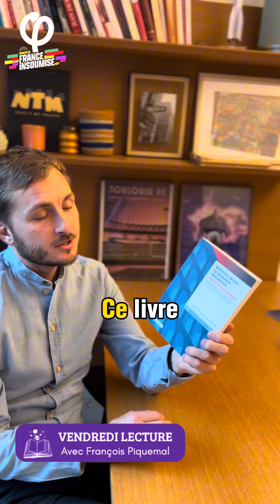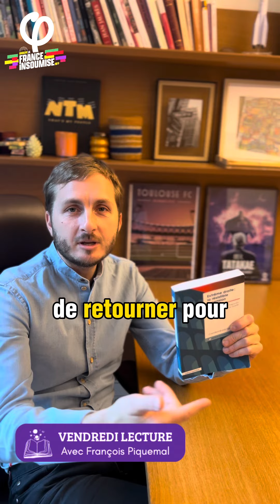Vendredi lecture avec François Piquemal : Extrême droite, la résistible ascension de l’ILB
Vendredi lecture avec le 1er livre de L’Institut la Boetie « Extrême droite : la résistible ascension », coordonné par Ugo Paletha avec la préface de Johann Chapoutot et la postface de Clémence Guetté.

Plus on connaît son ennemi et mieux on peut le combattre : À lire de toute urgence !